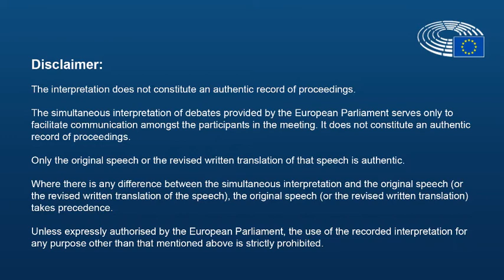'European Climate Law' - Juan Manuel Moreno Bonilla, President of Andalusia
'European Climate Law: enshrining the 2050 climate neutrality objective'

Juan Manuel Moreno Bonilla, President of Andalusia

Taking action against climate change is an urgent challenge as its consequences affect our social and economic well-being, health, food systems as well as ecosystems and biodiversity. If we want to guarantee success, we must work hard to ensure that the climate neutrality objectives are compatible with the economic development of regions and cities.